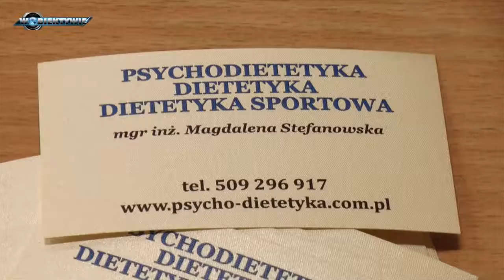WIOSENNIE I MODNIE - RELACJA Z EVENTU MODOWEGO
Dziękuję za zaproszenie ;-)